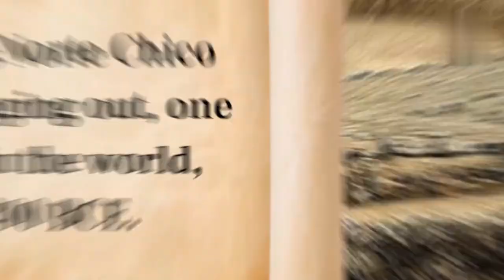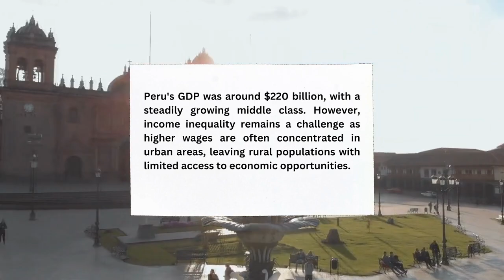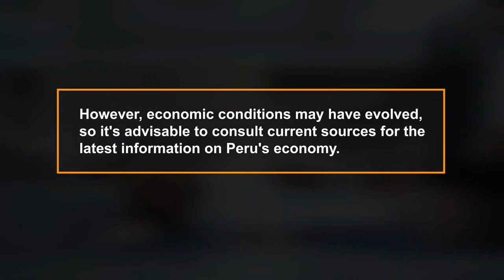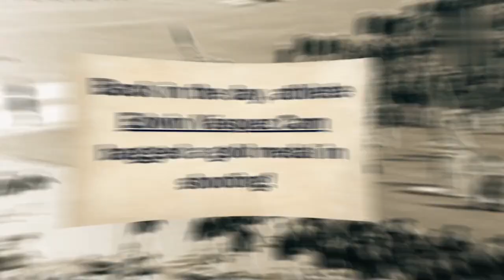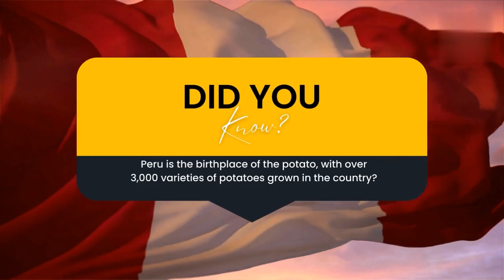Explore Peru and its History and Culture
eru, a South American gem, is a blend of stunning natural landscapes, rich history, and diverse culture. It boasts wonders like the Andes, Amazon Rainforest, and the iconic Machu Picchu. Peru's history spans from the ancient Norte Chico civilization and the Inca Empire to Spanish colonization, leading to a mix of indigenous, mestizo, and Afro-Peruvian peoples. Its geography includes breathtaking landmarks like the Nazca Lines and Colca Canyon. Peru's economy hinges on mining, agriculture, and tourism, with challenges like income inequality. Politically, it faces issues like corruption but maintains important international ties. Peruvian cuisine is a fusion of local and foreign influences, offering unique dishes like ceviche and pachamanca. The country's culture is rich in traditions, arts, and sports, celebrating its heritage with festivals and achievements in soccer and surfing. Peru is also known for its incredible variety of potatoes, the birthplace of this staple food.